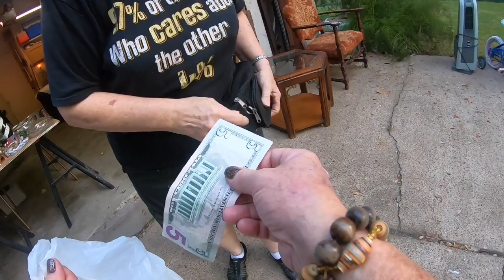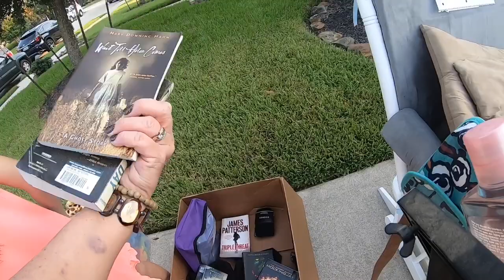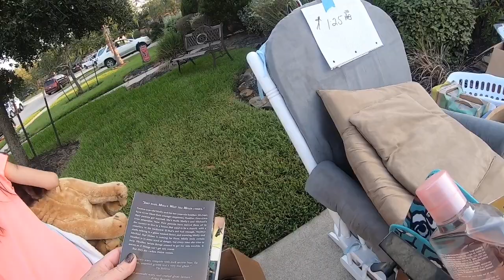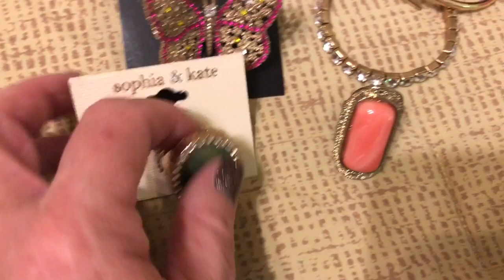TEXAS GARAGE SALE - HURRY UP AND WAIT!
Follow my eBay store

PRODUCTS I USE:
2x3 Jewelry Cello Bags
4x6 Jewelry Cello Bags
4x4x4 Boxes

Snail Mail:
Tonya Sheets